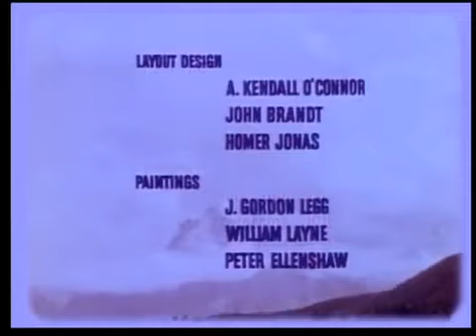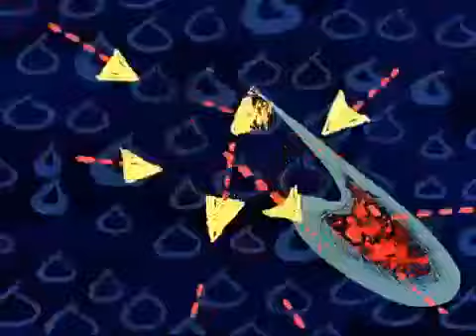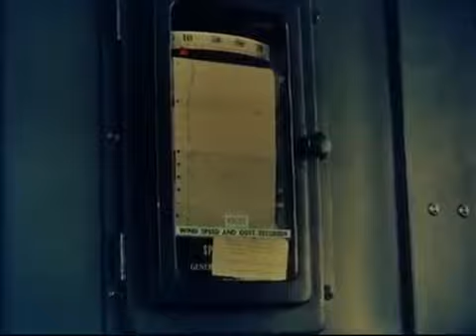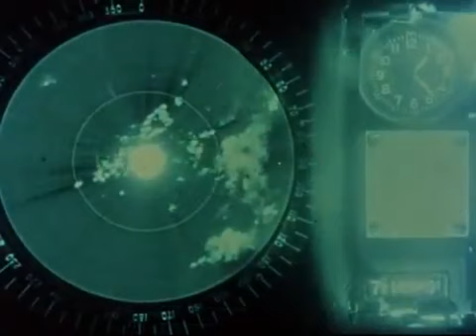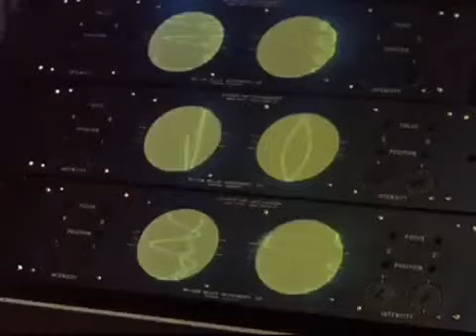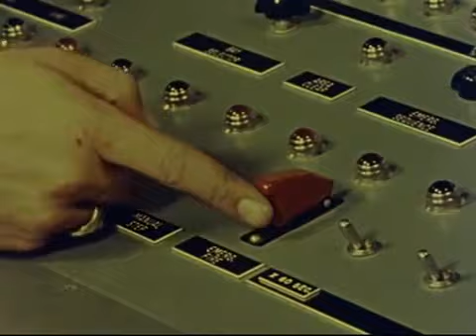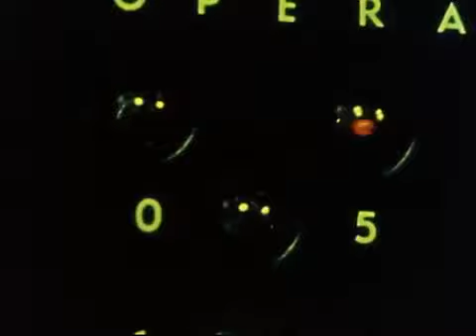Weather manipulation The Old Weaponized tutorial from our friends at the witchcraft kingdom HAARP